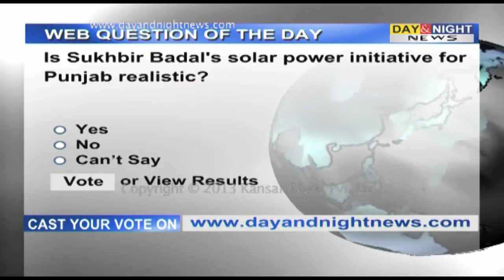Web Question - Solar power for Punjab - 26 July 2013